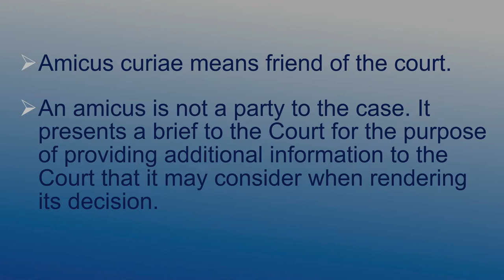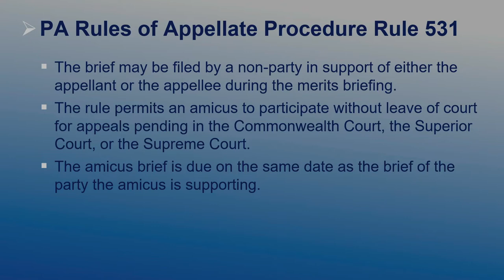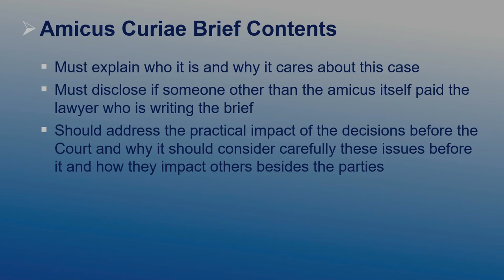Amicus Curiae Brief Tips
As a member of the Pennsylvania Bar Association’s Appellate Advocacy Committee, McNees attorney Kandice Hull offers a few tips on amicus curiae briefs.